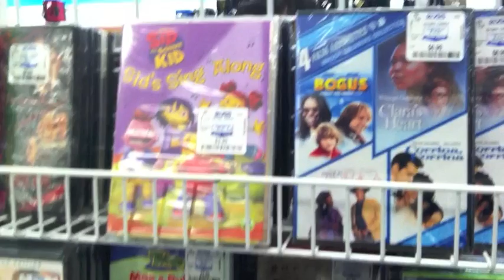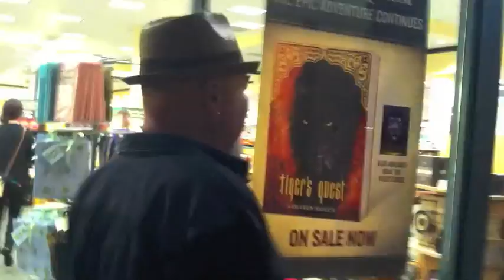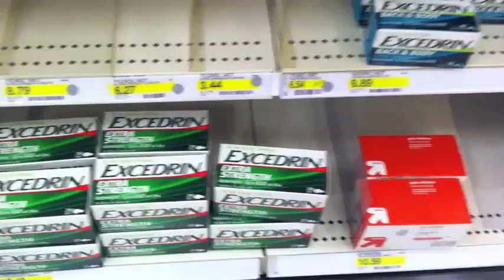Saturday 6/25/11 : A waiter gets fresh with Gina (Around the town vlog)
Today we went to get dinner and a waiter got fresh with Gina. Then we go to a few stores as wells as give a quick review of the film Bad Teacher